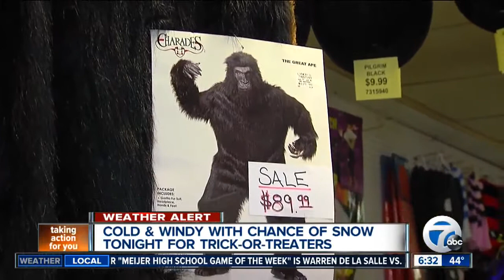Cold and windy with a chance of snow tonight for trick or treaters